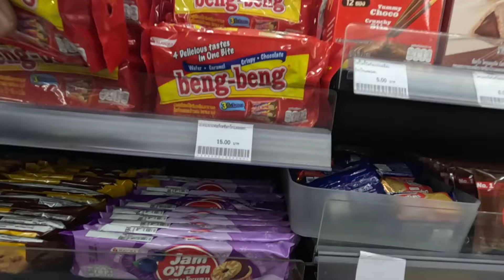ปั่นเล่นวันเสาร์ ก่อนงานปู่ชวนปั่น เขายายเที่ยง ep.1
19 ธ.ค. 2016 - คลิปแรก